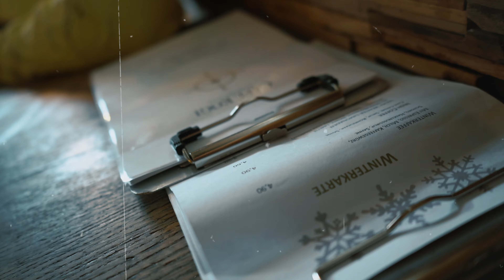LA LA LAND X Thrift Shopping (T2 Think Twice Vintage)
LA LA LAND Thrift Shopping in Cologne
I shoot this video in February, testing out the A7iii for the first time.
We just spend some time at Think Twice Vintage in Cologne and strolled through the city.